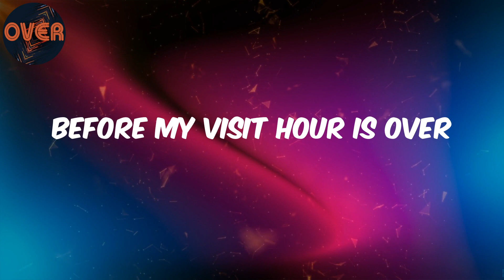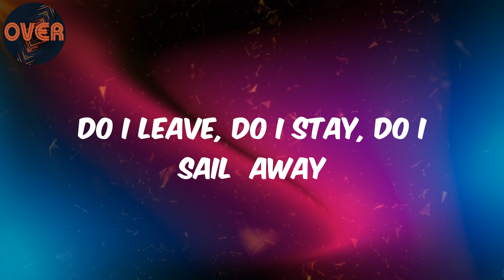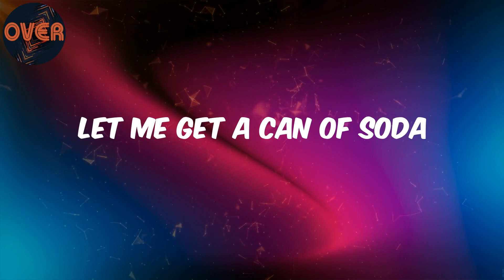can of soda- Gibrilville (Lyrics)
Lyrics:
let me get a can of coca cola
M&m and a can of soda
Before my visit hour is over
Sometimes I had a bar of sneakers
Prison bars
up in Essex
J  Cole signed to hova
Weezy up in rikers
Drake became a rappers
Like Stone boy and Shatta
Manifest, moved from America
Wanlov, broke up with Ahmeda
We cut a album
That joint was fire
Drug dealer, car dealer
Need a makeover
Trying to get released
Under supervision
picked up  for deportation
cuffs on a plane Was a superstition
Like a black  panther
Charged with sedition
Babes let me get A can of soda
I’m locked up
On a judges order
I’m locked up
deeper than  black In the Diaspora
Deeper than rap Back in Africa
I’m Black, she's white, Like  jungle fever
Do I leave, Do I stay, Do I Sail  away
like a  ship
We all have had shifts
Kings wear chains
So We all wear chains
Working in the kitchen
Like a cook, I hit the shower
Before my visit hour
5 o’clock and I hear my number
Open the door, Yells the officer
Talking to control
Up in the towers
Security clearance
I can feel her prescience
Before my visiting hour is over
I’m locked up
I’m locked up
I had to tell my brother
David Brizuela
We Sat on the table Across from each other
Man I remember With a can soda
It was the middle of summer
She was soft like water
4 of July  she was  headed To Australia
Before she got back
I called  her number
Collection Like my reflection
We had a connection
Let me get a can of soda